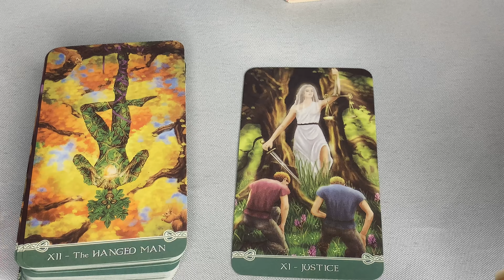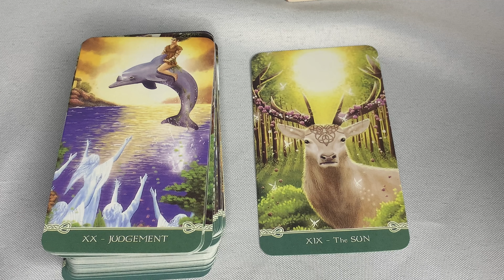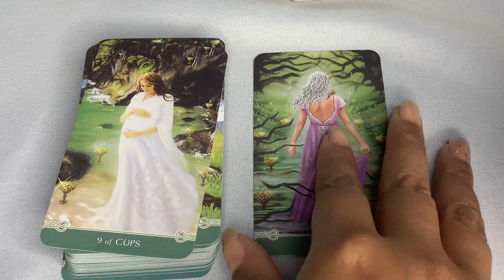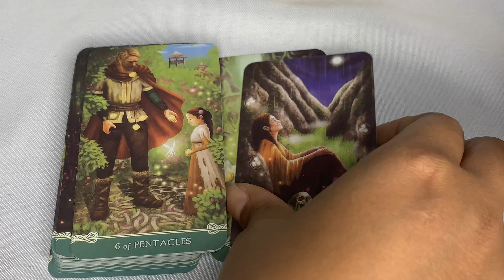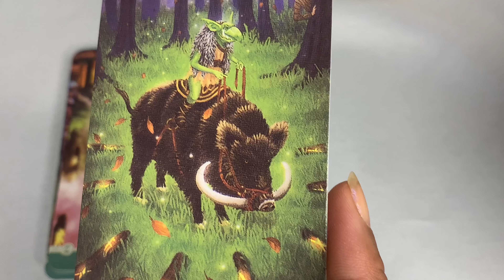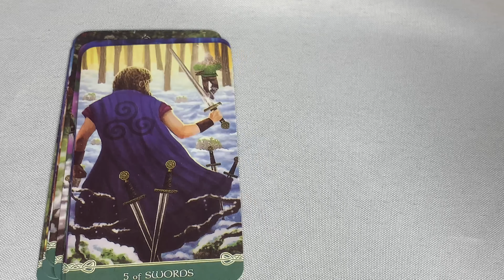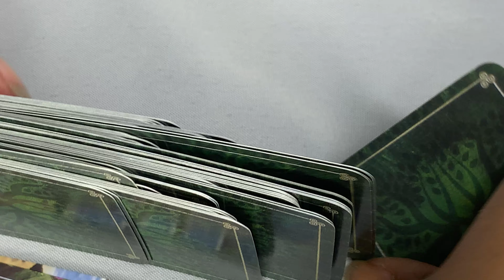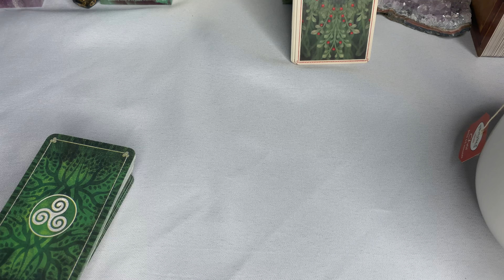Universal Celtic Tarot Deck Cards Review My Tarot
Welcome!

If you would like to send me a deck of cards to review kindly send them to
Mayra Perdomo
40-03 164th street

Book a Tarot Cheerleader Reading

Either select a date and time for a live zoom reading

or

If you are not available for a live reading, select any date and time and in the appointment notes type in “video” and enter your email address so I record and send you a link to the video.

Full size deck

Mini deck without guidebook